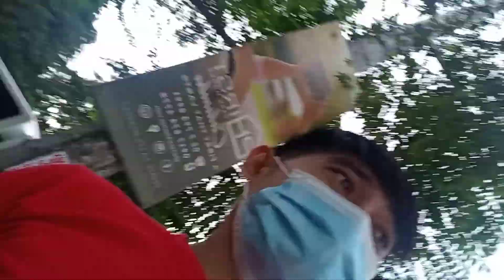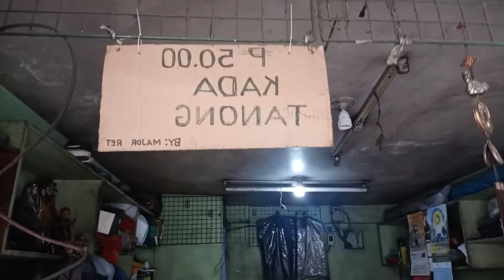TAHONG NI KARLA TRYING DANCE NAKAKAHIYA!!tahongnicarla